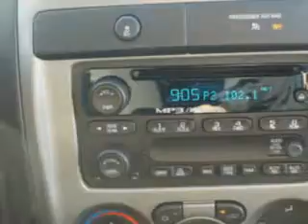Chevrolet Colorado, Midway Chevrolet- Plainwell, MI 49080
Chevrolet Colorado, Midway Chevrolet Midway Chevrolet knows you want more than just a car. you have a purpose for your vehicle. imagine driving this Black 2012 Chevrolet Colorado, equipped with a 4 Cyl. engine and an automatic transmission with only 4 miles. enjoy an exceptional 25 miles to the gallon on this utility truck with features like bed liner, front head rests, front air dam, auto-dimming mirrors, scv - speed compensated volume, Tire Pressure Monitoring System, anti-theft stereo, satellite radio, onstar communication system, and much more. Get where you need to go, enjoy the drive, and have peace of mind in this 2012 Chevrolet Colorado. see us at Midway Chevrolet today!
miles-      4
vin- 1GCESCF97C8150507

Midway Chevrolet
381 12th Street
Plainwell, Michigan 49080